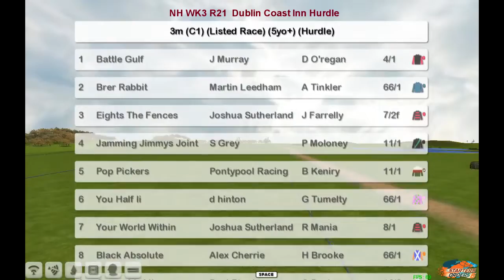NH WK3 R21 Dublin Coast Inn Hurdle